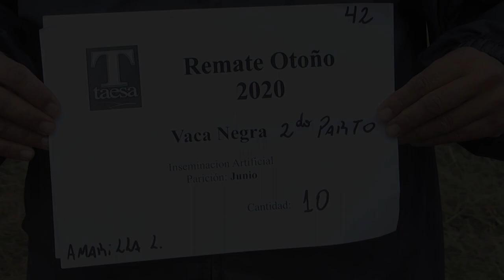Lote 5 | 10 Vacas Negras Nuevas Parición Junio IA